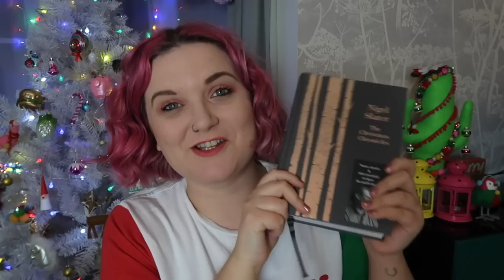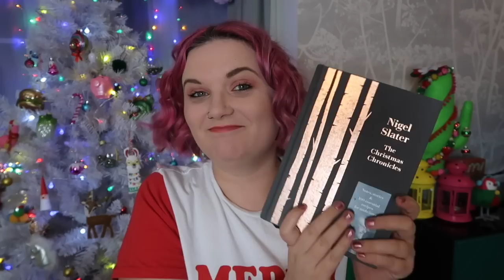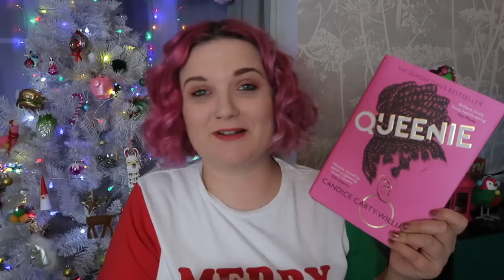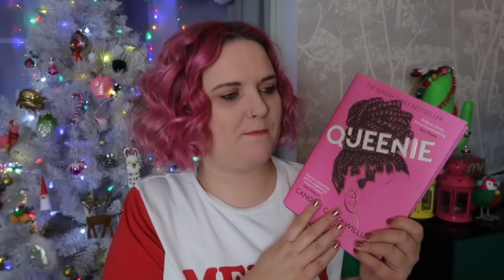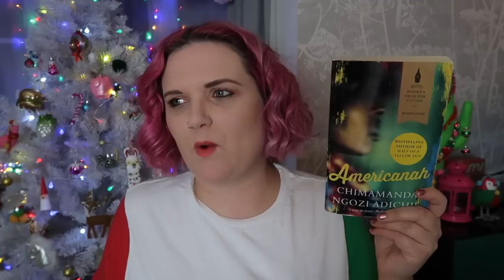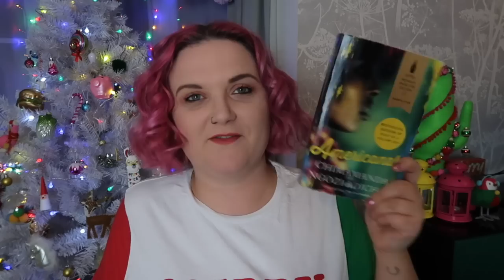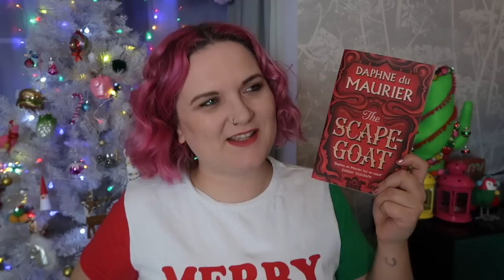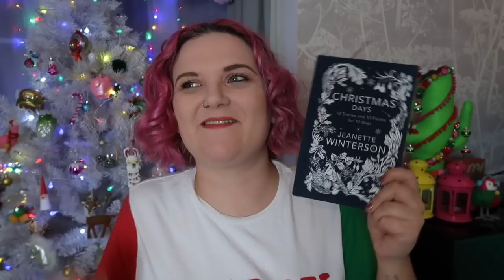The Christmas Carol Book Tag | Vlogmas Day 9 | Lauren and the Books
Thank you to Lauren Wades Reads for the GIFT of this wonderful tag, please check out her original video here:

Books mentioned:
The Lion, the Witch and the Wardrobe